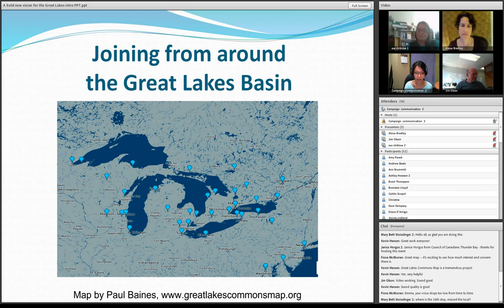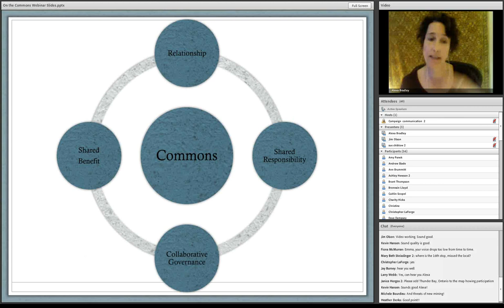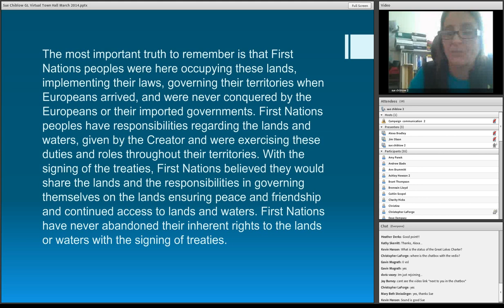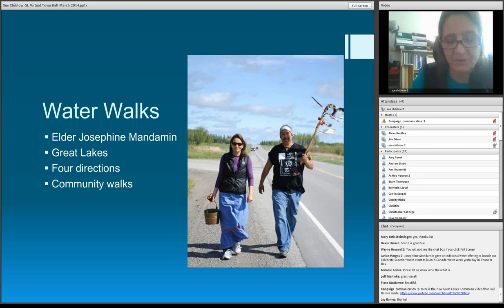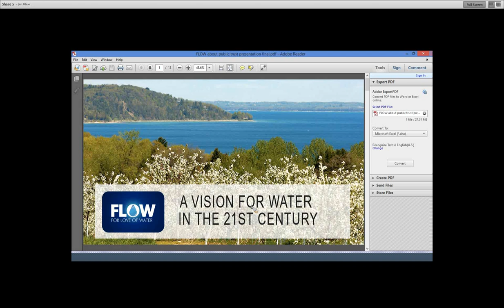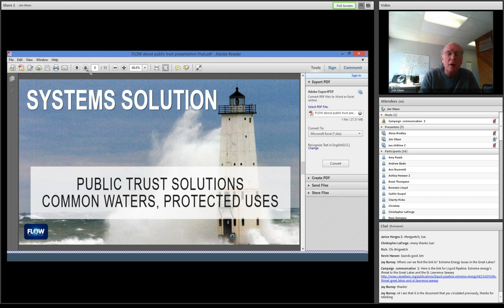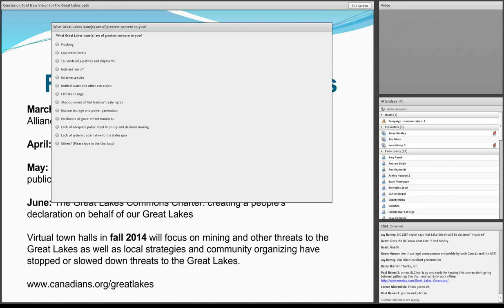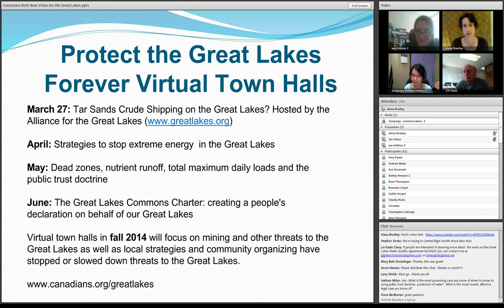Great Lakes Virtual Townhall: A bold new vision for the Great Lakes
The Council of Canadians hosted the first Protect the Great Lakes Virtual Town Hall on March 18, 2014.

What would happen if water was managed based on principles and practices that empower communities to become stewards and what if decision making was local and collective? These principles inform a commons and public trust approach that water must be carefully managed and protected while prioritizing the basic needs of communities, the rights of indigenous peoples and the sustainability of the land. The lens of the commons can act as a political framework for many Great Lakes issues including extreme energy projects, bottled water extraction, invasive species and pollution.

Speakers: Alexa Bradley (Program Director for On the Commons), Sue Chiblow (Environmental Consultant for the Mississauga First Nation) and Jim Olson (Founder and Chair of FLOW for Water). Moderated by Emma Lui (Water Campaigner for the Council of Canadians).